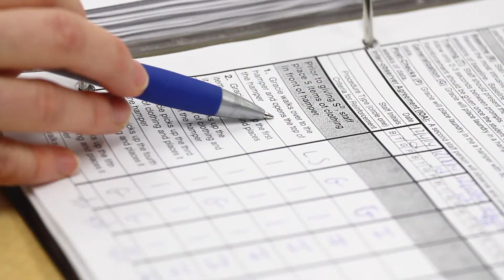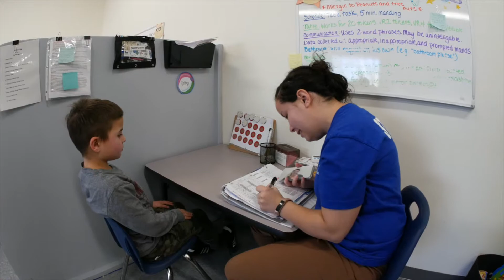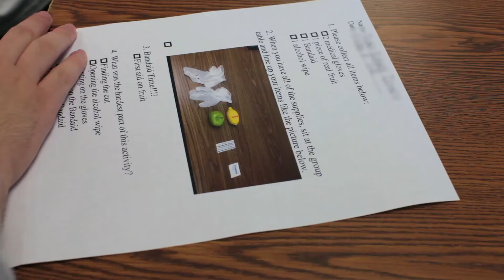Clinical Excellence and ABA at May Institute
The need for effective, research-based, and person-centered services for individuals with autism has never been greater. At May Institute, we strive for clinical excellence to achieve outstanding life outcomes.

Cynthia M. Anderson, Ph.D., BCBA-D
Senior Vice President of Applied Behavior Analysis
Director, National Autism Center at May Institute